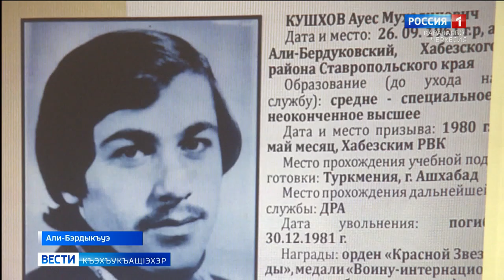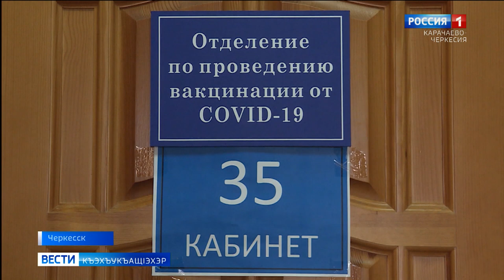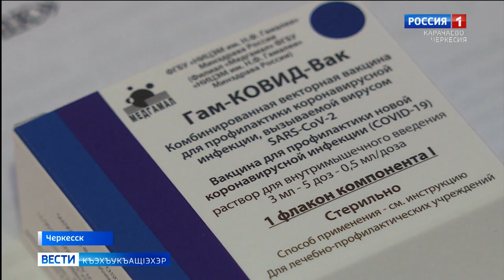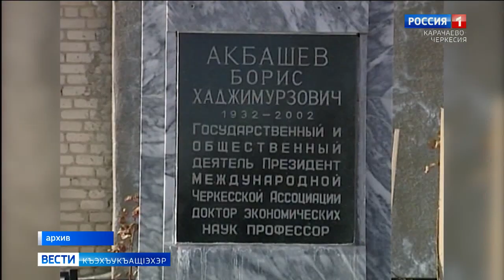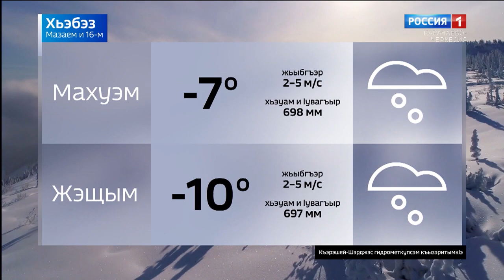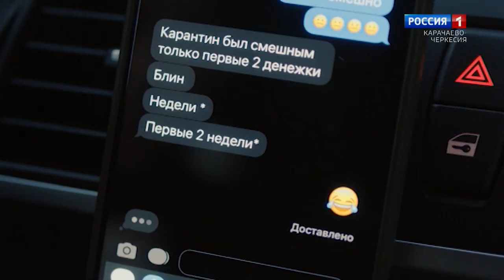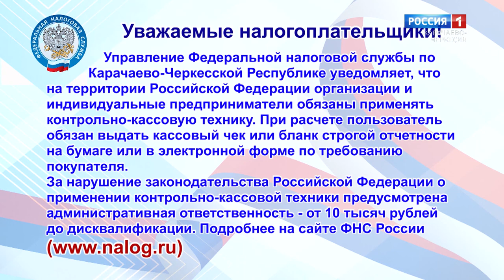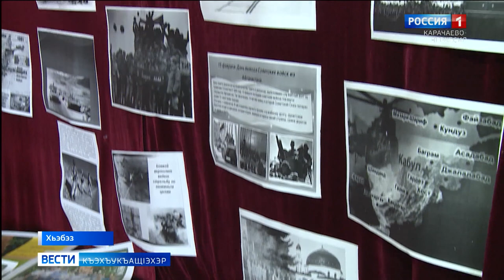Вести на черкесском языке 16.02.2021